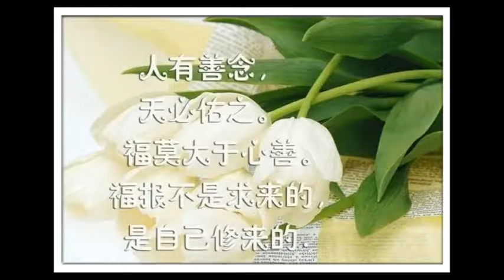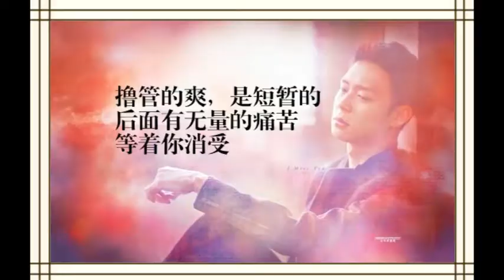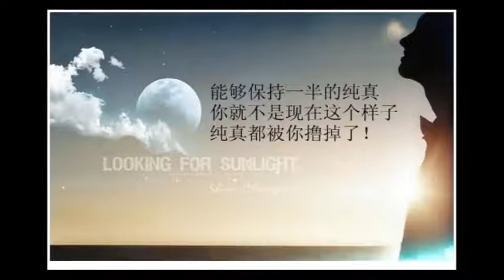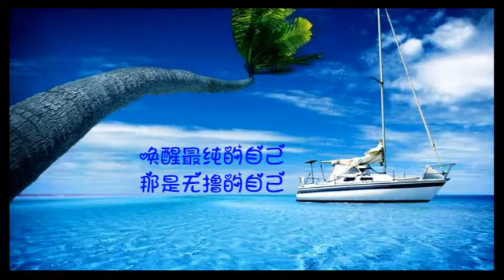女大學生三歲開始邪淫的現世報！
作者：佚名

尊敬的各位大德居士，大家好！！

本文講述一位女大學生從小造作邪淫等十惡業所遭受的現世報，日日受到良心譴責，身心不安的折磨。後來萬幸遇到佛法，懺悔業障，境況好轉。現每日聽淨空老法師《淨土大經科注》，吃長素，一句佛號一部無量壽經，求生西方極樂世界。希望有緣人看到後，引以為戒。

請勿刪改本文內容，歡迎流通，功德無量，阿彌陀佛。

泣淚真誠懇請大眾，戒除邪淫，萬萬不可墮胎！孝敬父母，莫造十惡業！明了因果可怕，地獄可怖，趕快念佛，求生淨土，阿彌陀佛。

我出生在一個比較富裕的家庭，是個獨生女，從小父母對我寵愛有加。由於無始劫的十惡的習氣很重，尤其邪淫，三歲左右的時候就有朦朧的男女關係意識，和鄰家的小男孩就做類似邪淫的遊戲，還樂在其中。在家裡看電視，別的孩子最喜歡看動畫片，而我卻更喜歡看言情片。從此只要有這方面的惡緣，就會意淫。

小學時就會設法偷父母的零錢，還撒謊，騙父母說學校收費，然後拿這些錢買零食小玩具。被父母發現後狠狠地教訓卻屢教不改。親戚來家裡做客，還去偷親戚的錢。有一次親戚給的壓歲錢，自己偷偷私藏起來，隱瞞父母說沒給，造成父母與親戚很深的矛盾。

由於從小偷盜的習氣，初中後還偷過同學的一個指甲刀，自此沒再犯過，但念頭偶爾還有。十幾歲正是青春發育期，電視裡裸露的鏡頭，刺激著心靈。(我那個時代網絡還沒普及)上課經常走神，津津有味的回憶色情內容，記憶力開始減退。

初二後，學習成績下滑（邪淫，偷盜，不孝果報），父母為此憂心重重，那時候的我哪裡體會到父母養育的艱辛，還是我行我素。因為還有福報，學習成績還勉強。貪心還很重，經常和父母要零花錢買吃買用，父母不給還和父母頂嘴。有一次上學出門前和媽媽要零花錢，媽媽不給，只給了個蘋果，我非常不滿，出門就把蘋果使勁摔到了路邊。現在想來真是罪大惡極。

後來考上了大學，離家比較遠，造惡的機會就比較多。由於邪淫的習氣太重，偷看了黃色電影，染上了手淫並且開始瞞著父母交男朋友，這一發不可收拾。大學的幾年裡走馬燈式的交了5個男朋友，（不顧學習，幾門功課差點掛了）還和最後一個男友墮了一個孩子！孝經上講，身體發膚，受之父母，不敢毀傷，孝至始也。沒有學過傳統文化的我，也不懂得做人最基本的道理，真是禽獸不如。為了邪淫享受，還故伎重演騙父母說學校收費，用這些錢滿足膨脹的慾望。

大學快畢業時，看到同學都買電腦，自己也打起了算盤，想買個比其他同學更好的，所以恬不知恥的要父母很多錢買電腦，父母認為沒必要買那麼貴的，買個一般的就好（一般的就足夠用），虛榮心作祟的我電話裡蠻橫的揚言，如果不給買就自己想辦法弄錢。電話那頭的媽媽聲音顫抖裡夾雜著哭腔，她聽不到我這個做女兒的一絲親情和溫暖，只有冷冷的威脅。最終父母還給我寄來錢，而我在如願以償的背後卻絲毫沒有感覺自己在揮霍父母的血汗。

大學畢業後我沒有想工作，而是一心想考研究生，實際是好逸惡勞逃避工作。很不幸的是在備考期間一直手淫的厲害，導致記憶力直線下降，怕見人，即使陽光明媚也不願意出門。開始不思進取，口臭的厲害，眼圈烏黑，反應遲鈍，鼻子兩側到嘴巴周圍泛青黑，對於女的來說相當於毀容。脾氣變得很大，一點不如意就生嗔恨，有一次還和父親惡口頂撞，讓他老人家傷心了很久。

邪淫不孝的果報來的迅速，由於福報消的太多，又不知道懺悔，修福，工作以後就諸事不順，領導不滿，上下埋怨，天天過著以淚洗面的日子，總感覺生活太苦，人生處處不如意，別人都比自己好，心裡不平衡。

記得曾經有個算命的老先生告訴我父母說我能考上研究生（算家裡其他事情都很準確），結果那年我卻沒考上，當時還埋怨我那算命的不靈。學了《了凡四訓》才明白，原來我的功名、福報被我造惡，尤其邪淫，墮胎，殺生（吃肉，吃海鮮，殺害小動物等），不孝父母等十惡折掉了!

由於惡事做的太多，所以經常晚上做噩夢，夢到虎狼來咬，夢到黑暗荒涼的境地，夢到被人追殺，夢到被墮的孩子無辜的眼神等等，恐怖的醒來，又受到良心的譴責，卻又不知道如何解脫，真是痛苦萬分。佛經講一切法從心想生，因緣果報絲毫不爽，讀了《地藏經》，真是心驚膽戰、寒毛直豎，好像條條都是說的自己。

回首過去，真是愧對父母，愧對師長，愧對祖宗，愧對國家眾生供養，幾年前一個偶然的機緣，在網上看到陳大惠採訪淨空老法師《和-諧=拯-救=危-機》，被淨空老法師的慈悲開示和笑容深深感動，當他講經中反復的強調放下妄想分別執著時，我突然悲從中來，淚如泉湧，懺悔之心油然而生，多麼慈悲的老人家啊，苦口婆心，那麼大的年紀（當時80多歲）還不辭辛苦，為了挽救中國傳統文化，為了救度苦難眾生，每天講經不斷。

從此我開始學習老法師所提到的《了凡四訓》《弟子規》《太上感應篇》《十善業道經》《無量壽經》，越聽越歡喜，無盡的感恩老法師，讓我明白了做人的準則，六道輪迴真相，西方極樂世界的殊勝。學佛到現在，有很多殊勝的感應，如工作突然出現轉機，有貴人相助，遇事從容智慧現前，歡喜心感恩心常起，讀經聞到異香，感受到佛光、七寶池、寶樹等等，在此就不詳說了。阿彌陀佛。